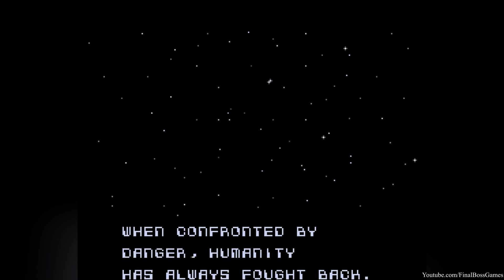Super Nova - All Bosses (Snes)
Super Nova Snes All Bosses